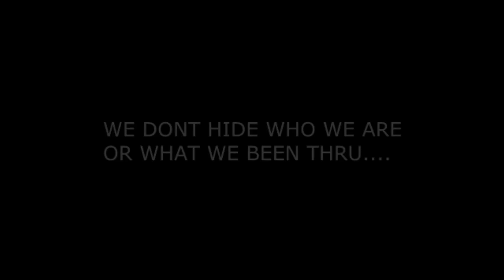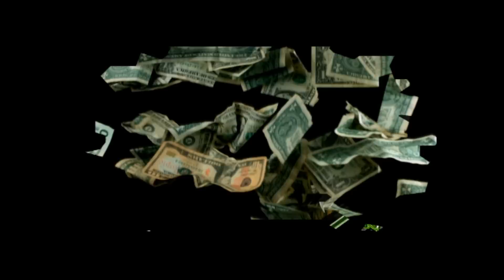C o Slaughter (Street Money) Produced By Slo Meezy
Beat By Slomeezy
twitter follow @slomeezybeatz @cothakid